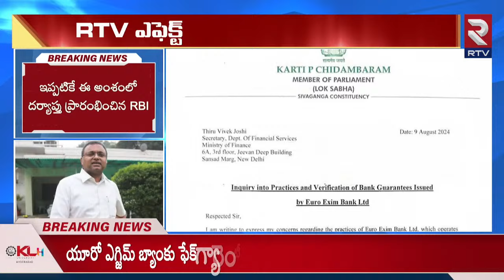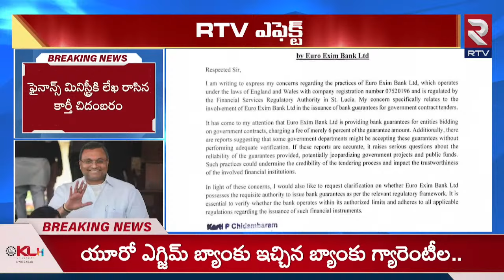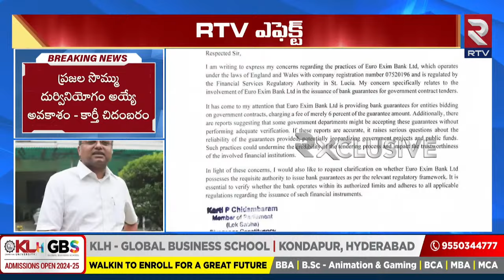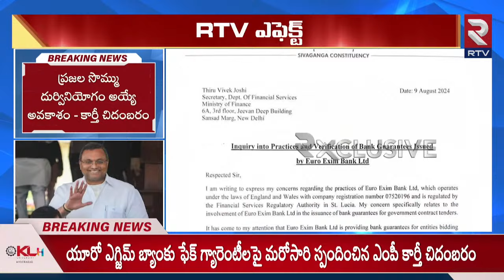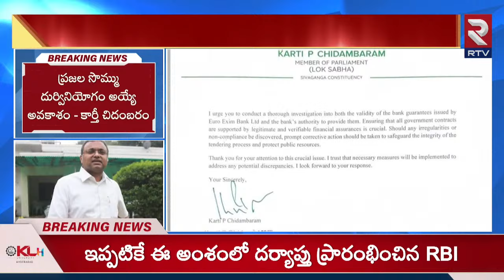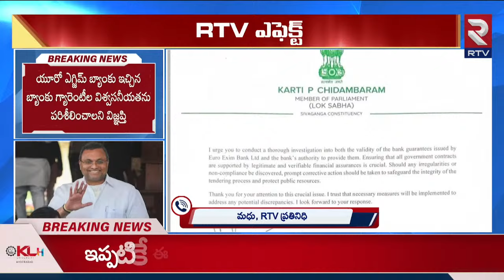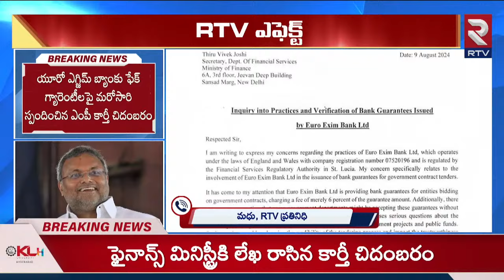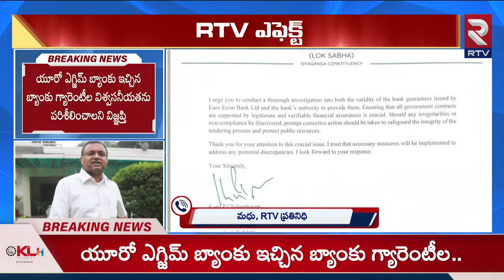బయటపడ్డ బ్యాంక్ మోసాలు.. Euro Bank Fake Bank Guarantees Scam | Karti Chidambaram | RTV